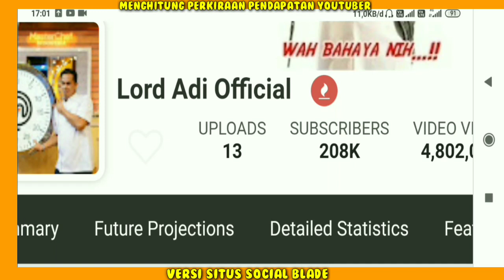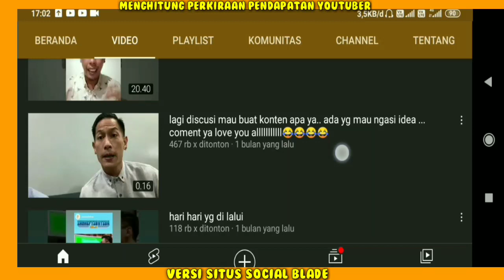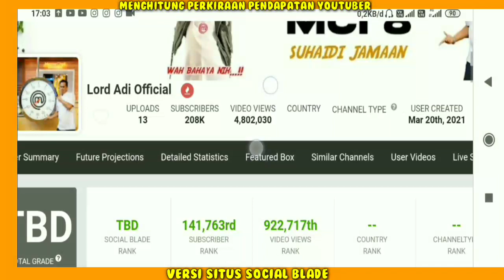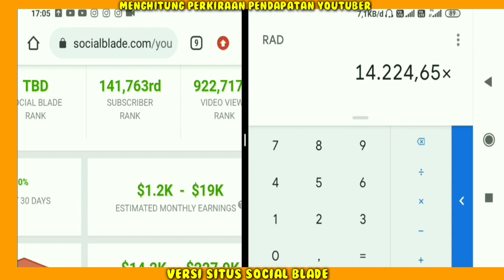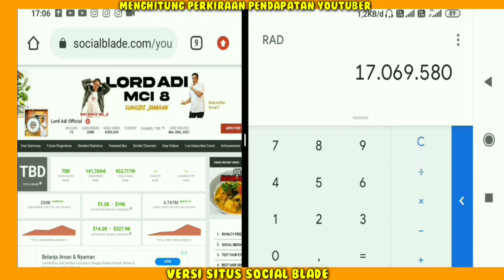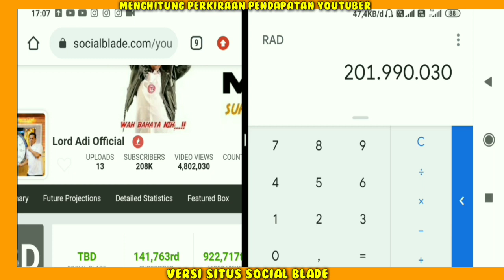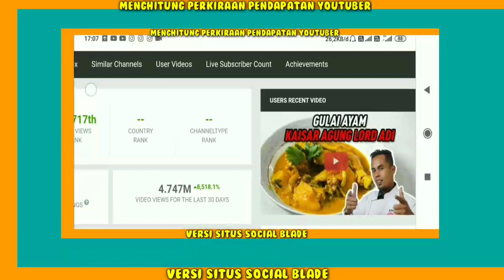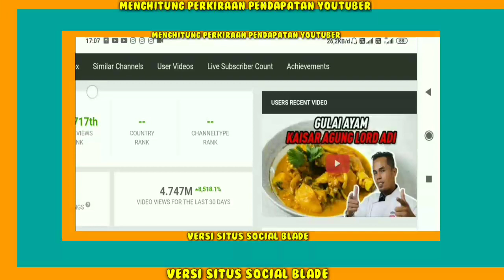lord adi beli mobil baru..?? Gaji Lord Adi Dari YouTube Setiap Bulan Berapa..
Hai Guys...
Terimakasih Yang Sudah Nonton/Support!!
Penghasilan lord adi setiap bulan dari youtube,
Pendapatan lord adi Perbulan Dari Youtube,
gaji lord adi perBulan dari youtube,
Berapa gaji lord adi dari youtube,
gaji lord adi terbaru,
Rumah lord adi,lord adi Terbaru,lord adi beli mobil baru,lord adi podcast Deddy Corbuzier,biodata lord Adi,lord adi MasterChef Indonesia season 8,lord adi masak 20 menit,lord adi pulang,lord adi rawon,